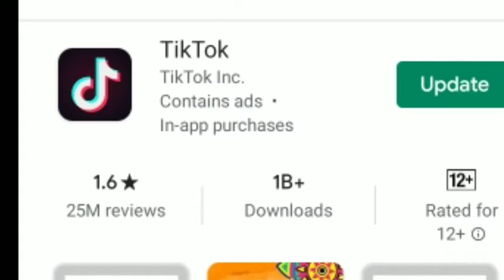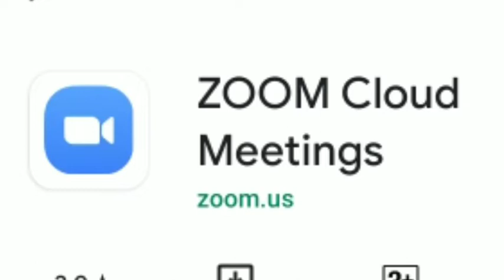Good News | Tiktok India Me Banned Nahi Hoga || Mr Faisu Good News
Good News | Tiktok India Me Banned Nahi Hoga ||